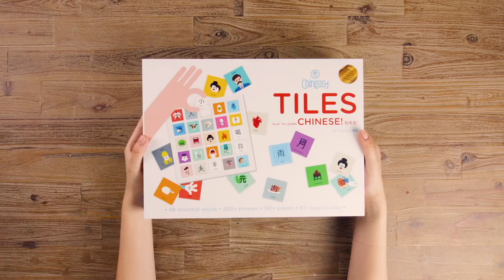Chineasy Tiles: we're ready to party!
The holiday season is definitely a family favorite and we're ready to party! Do you kids love to play games for parties?
LAST CHANCE to take Chineasy Tiles home before Christmas with 20%OFF on Amazon 🎁 (UK)